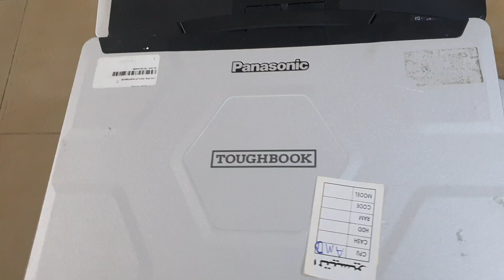ب٢٥٠٠ج فقط عرض ولا في الاحلام كور اي٥ جيل سادس بكارت شاشة ٢ جيجا لابتوب باناسونك